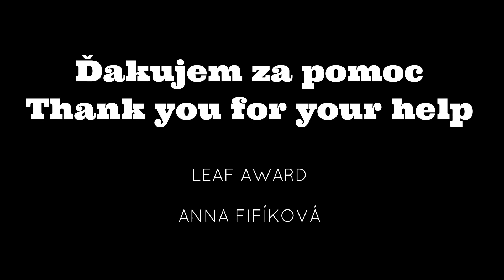Janka napísala scenár ku krátkemu filmu- LEAF Award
Jankiným snom bolo napísať scenár ku krátkemu filmu o poruchách príjmu potravy. LEAF Award ju spojil so scenáristkou Ankou, aby jej pomohla s pisanim. Ako fungovala ich spolupráca?